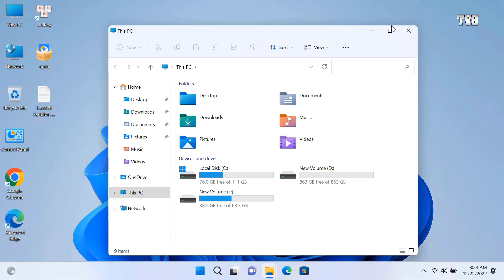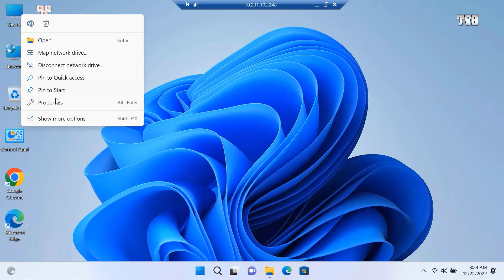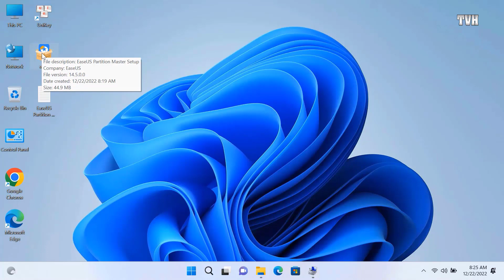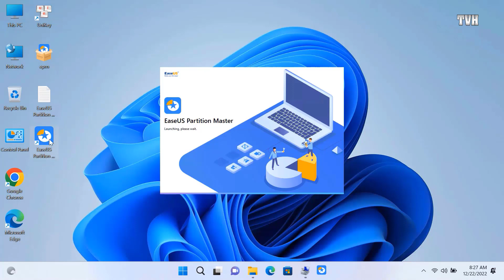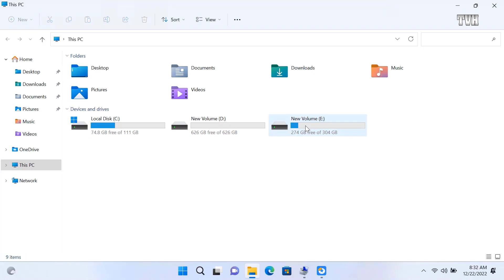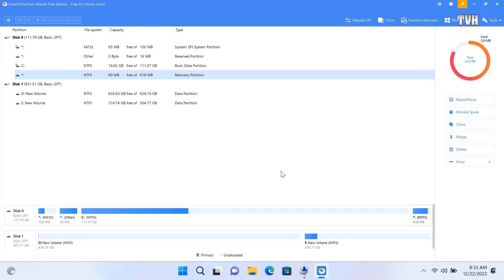Chia lại ổ cứng windows 11 an toàn dữ liệu hiệu quả nhanh chóng nhất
Trong video này mình sẽ hướng dẫn các bạn cách chia lại dung lượng ổ cứng trên máy tính của các bạn có thể chạy trên mọi phiên bản windows dễ dàng an toàn cho dữ liệu và nhanh chóng hiệu quả
Full name: Trinh Van Hoang